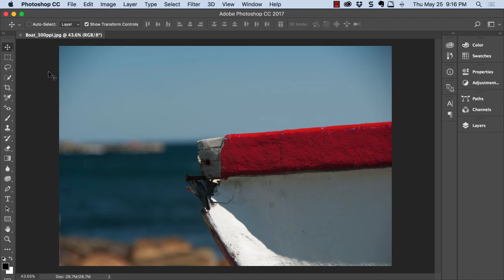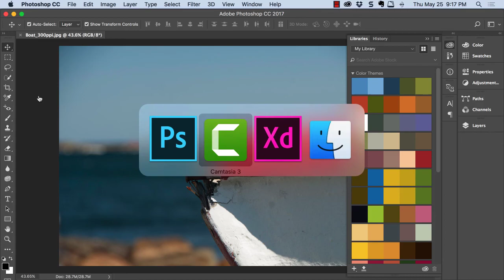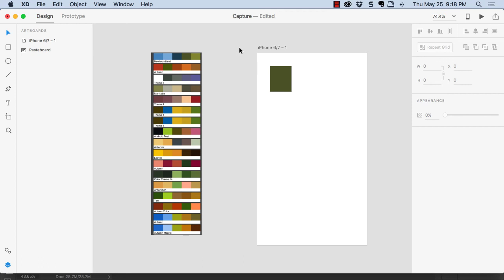Add A Creative Cloud Colour Theme to an Adobe XD Project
Here's a quick "Teacher Trick" showing how to add your CC Colour Themes to an Adobe Experience Design project.